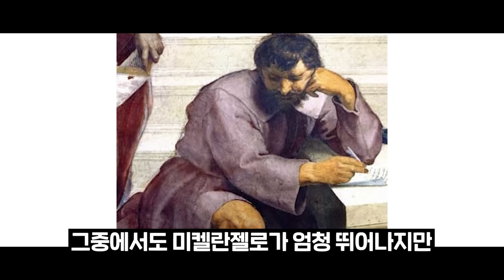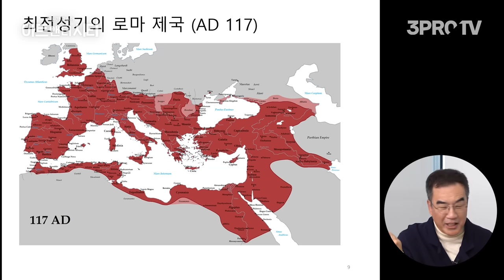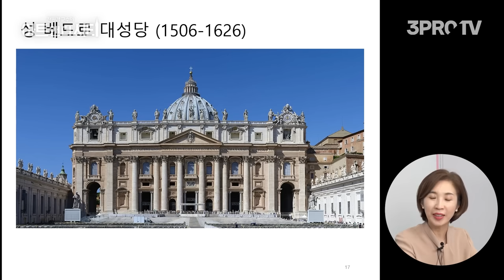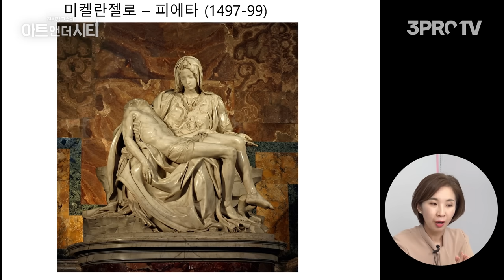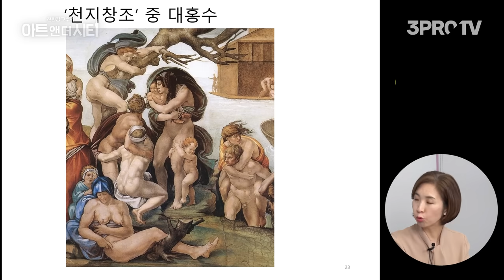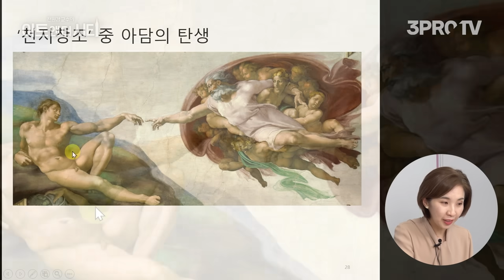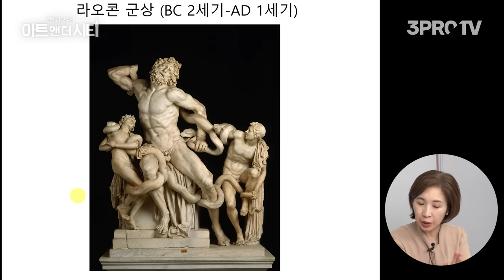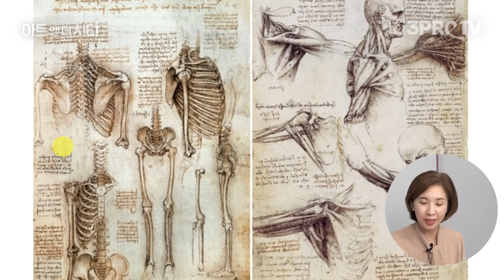왜 유럽인들은 로마를 동경할까? [아트 앤 더 시티_로마 1부] f.세종사이버대학교 전원경 교수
전원경 교수님이 전하는 깊은 지혜와 통찰이 궁금하다면, 어른들의 배움터 ⟪위즈덤 칼리지⟫에서 만나보세요!

감사합니다.

매월 1명의 ✨전문가를 집중 조명✨하는 시간, 『위즈덤 레터 The PRO』
인식의 범위를 넘어선 예술의 대가들🎨